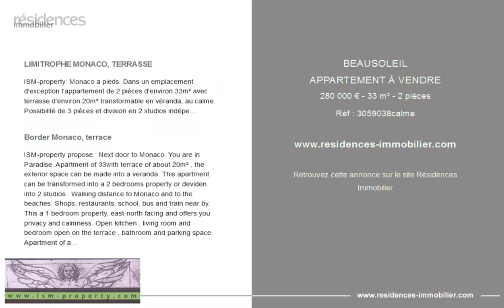BEAUSOLEIL - APPARTEMENT À VENDRE - 280 000 € - 33 m² - 2 pièces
Référence : 3059038calme

LIMITROPHE MONACO, TERRASSE

ISM-property: Monaco a pieds. Dans un emplacement d'exception l’appartement de 2 pièces d'environ 33m² avec terrasse d’environ 20m² transformable en véranda, au calme. Possibilité de 3 pièces et division en 2 studios indépendants .Un parking souterrain . Salon d’environ avec l’accès sur le terrasse, grande chambre, une salle de douche, rangements. Climatisation réversible, porte blindée, ascenseur. Très beau 2 pièces, agréable à vivre, avec un séjour et la chambre donnant accès au terrasse, par un porte-fenêtre, avec une grande armoire pour rangements. Immeuble sécurisé de 2011dans un quartier calme. Exposition est-nord . Menton a 10min. et Nice à 20 minutes par le train. Villefranche-sur-mer à 10-11 minutes par le train. Climatisation réversible
Idéale pour le vacances et idéal pour le investissement locative

Border Monaco, terrace

ISM-property propose : Next door to Monaco. You are in Paradise. Apartment of 33with terrace of about 20m² , the exterior space can be made into a veranda. This apartment can be transformed into a 2 bedrooms property or deviden into 2 studios . Walking distance to Monaco and to the beaches. Shops, restaurants, school, bus and train near by. This a 1 bedroom property, east-north facing and offers you privacy and calmness. Open kitchen , living room and bedroom open on the terrace , bathroom and parking space. Apartment of about 33m² living area. Quiet area. Ideal for holidays and renting investment. Monaco is a place of amazing food, the Yacht show, Grand prix of Monaco, Tennis open and annual fireworks competition displays ; all that at walking distance from your place. Fine dining, amazing nightlife, casino's and culture as well as beach clubs, open air pool and the wild nature of the maritime alps. You'll love this apartment because of the light, the views, the space. Waking up and having a morning coffee on your balcony overlooking Monaco is ideal for your life style. Offer yourself this paradise everyday.

Cette annonce vous est proposée par l'agence ISM PROPERTY

|2741894|